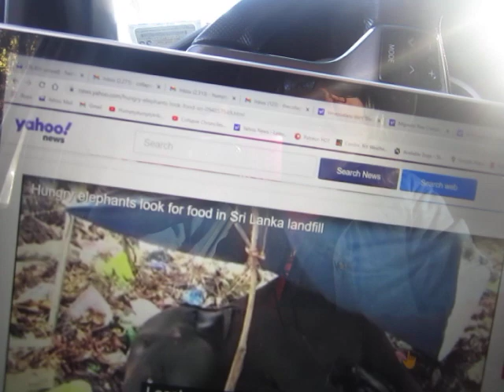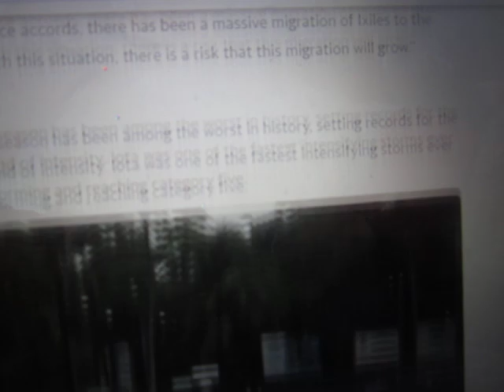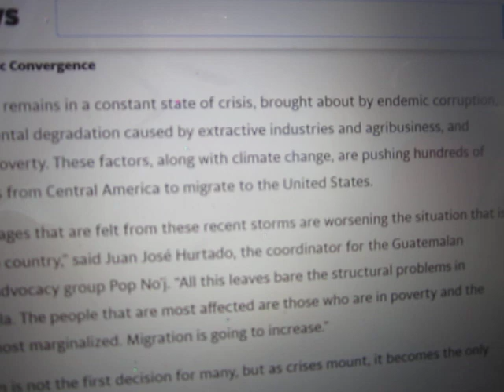Elephants Plan Thanksgiving Feast in Toxic Mountain of Garbage as New Toilet Paper Shortage Looms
I hope you have found a better place to have your illegal Thanksgiving feast 2020 than these unfortunate elephants. Get out there and stock up on toilet paper while you still can.

If you would like to support Collapse Chronicles, there are several ways to do just that.